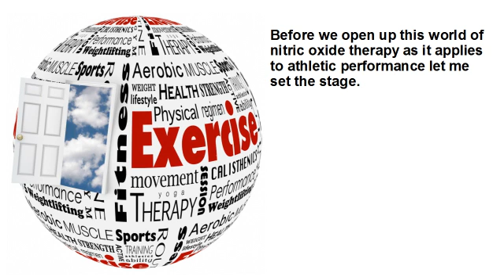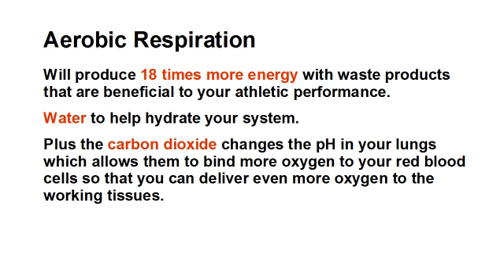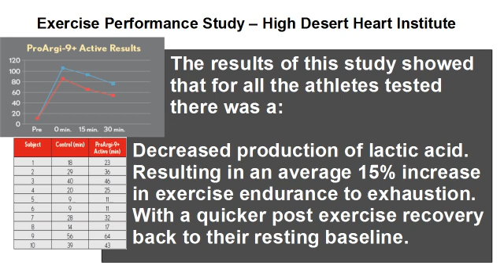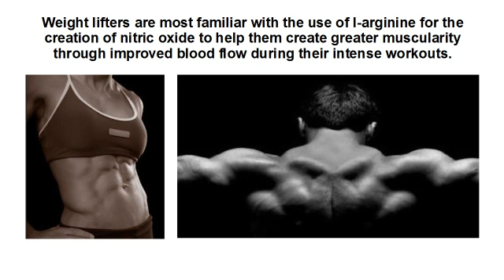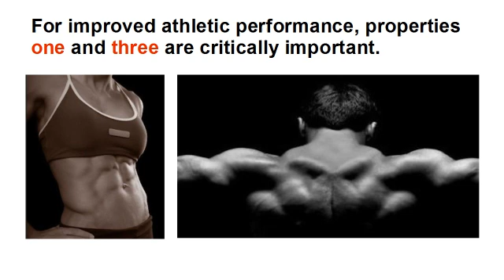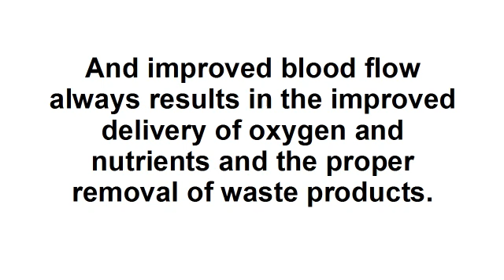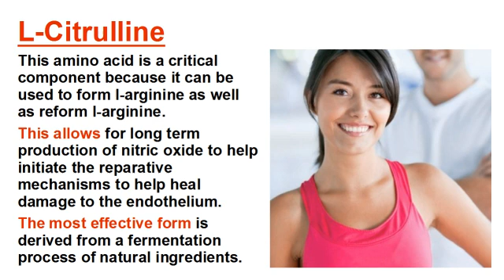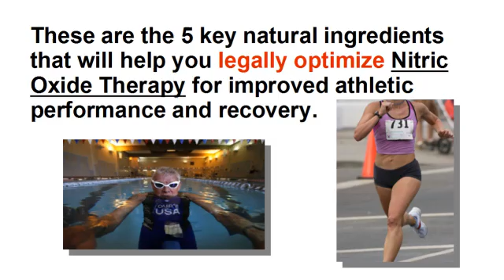How Nitric Oxide Therapy Can Turbo Charge Your Workouts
If you're interested in learning how to increase your athletic performance by an average of 15% then this video is for you.  I'm going to show how you can consistently generate 18 times more energy by learning how to properly utilize nitric oxide therapy in your athletic training and performance.

This can turbo charge your workouts and speed your recovery.

By optimizing the health of your endothelial cells and their ability to produce nitric oxide you will help improve circulation.  Improved circulation improves the delivery of needed oxygen and nutrients while carrying away the waste products that can limit performance.

Our video shows you how this increases your ability to generate energy through aerobic respiration, which produces 18 times more energy than anaerobic respiration.  Plus, no lactic acid buildup, which limits your exercise capacity, training, and performance.  And slows your recovery.

You have significantly improved your anaerobic threshold, which is usually the limiting factor for most athletes in their training and performance.

This is the power of properly applied nitric oxide therapy to legally enhance athletic performance.

We've developed a specific protocol using nitric oxide therapy to enhance athletic training, performance, and recovery.

or call me directly at 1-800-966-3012.